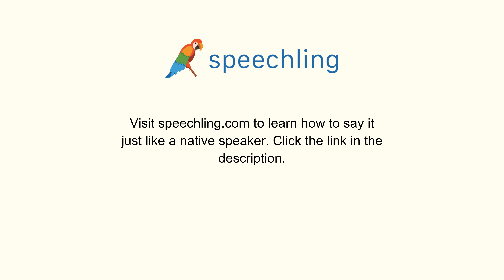How to say "Effort" in Portuguese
Male Voice:
Esforço

Female Voice:
Esforço

Male Voice Translation:
Effort

Female Voice Translation:
Effort